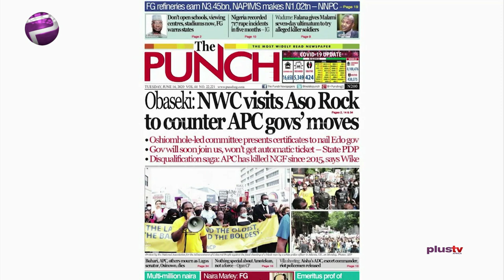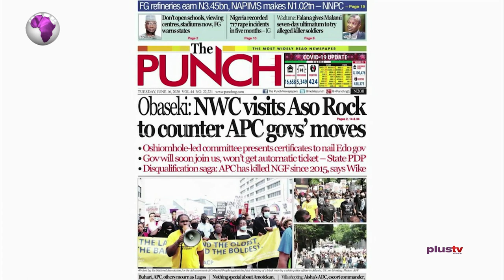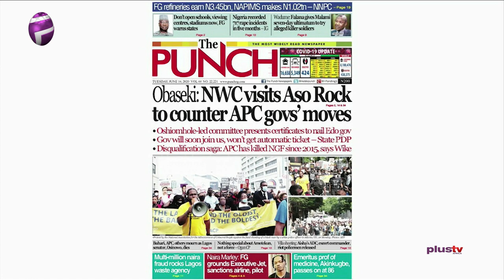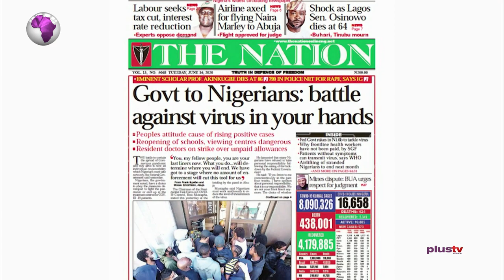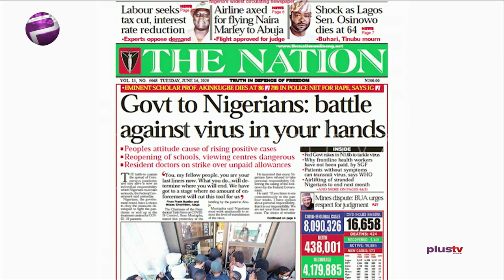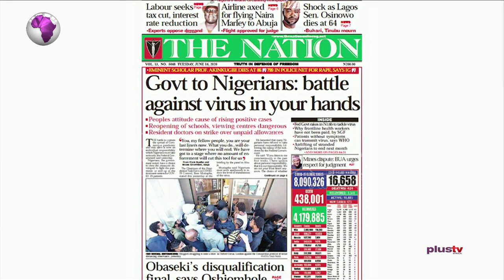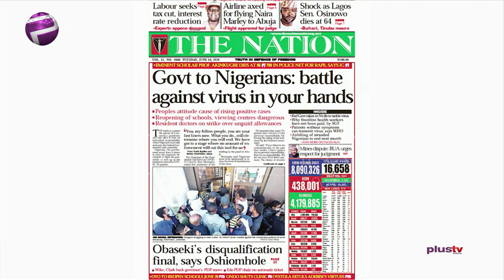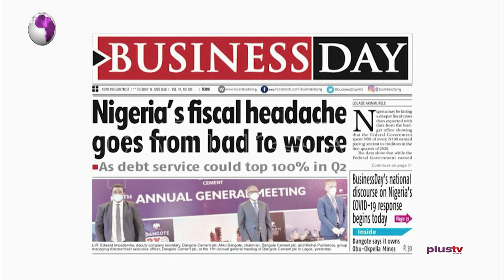Obaseki: National Working Committee Visits Aso Rock To Counter APC Governors Moves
Gbolahan Olojede, public affairs analyst joined Amaka Okoye to review the biggest stories in Newspapers today.